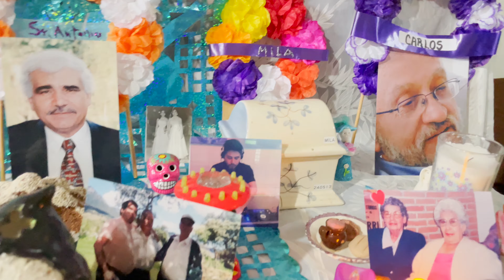DIA DE MUERTOS 2021